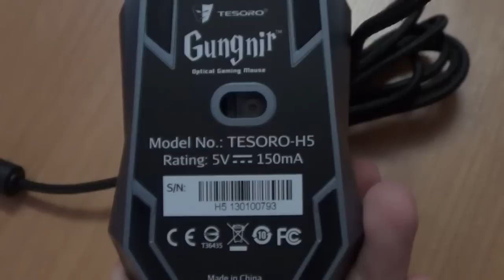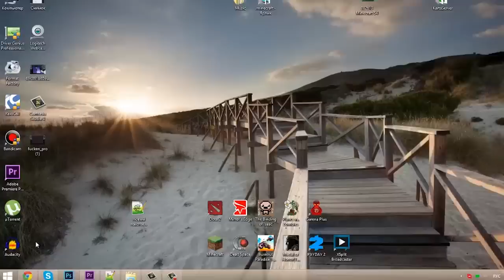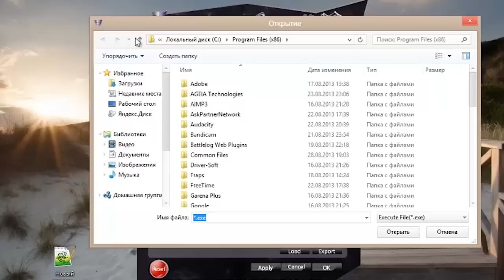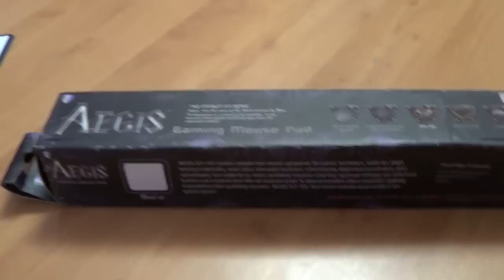Обзор игровых устройств - Tesoro Gungnir и Tesoro Aegis X3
5 часов беспрерывной работы, и вот он, первый обзор игровых устройств на канале!

8GB RAM
Windows 8 x64
Minecraft сборки:
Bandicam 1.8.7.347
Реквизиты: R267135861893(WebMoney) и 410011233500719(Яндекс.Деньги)